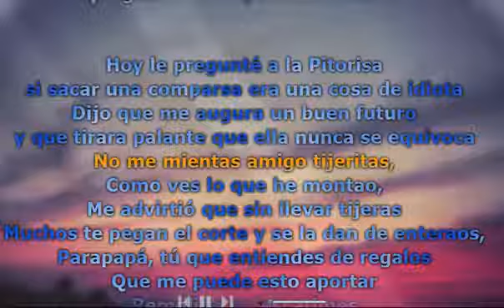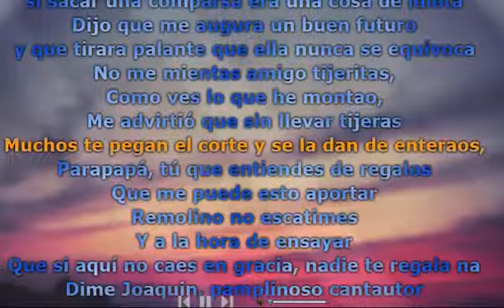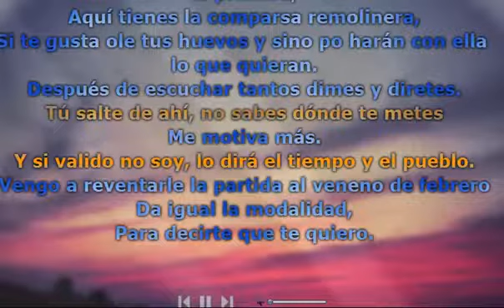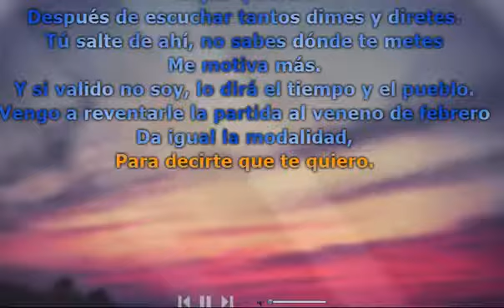Hoy le pregunté " Comparsa Los Válidos 2013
Comparsa de Kike Remolino y cardoso Los Validos pasodoble hoy le pregunte con letra Año 2013